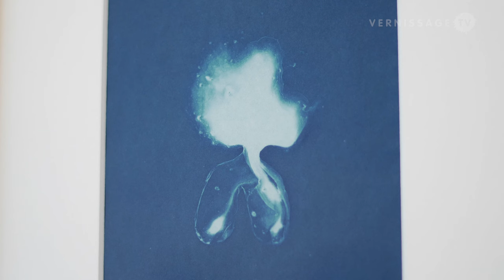Andrea Ehrat: Une Certaine Sensualité / Laleh June Gallery, Basel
Until January 2022, the Laleh June Gallery in Basel is showing sculptures and drawings by Swiss artist Andrea Ehrat. Andrea Ehrat first gained public attention for her artistic work with her experimental film “Rub through” from 1993 and the following film “Kirschenmund” from 1998. During her recurring stay in Marseille, she became more and more involved in drawing. The limitations of two-dimensionality and the desire for a deeper exploration of forms and materiality led her to take the step towards sculpture. So she began to experiment with plaster. Andrea Ehrat was born in 1971 in Zurich. She lives and works in Zurich.

Andrea Ehrat: Une Certaine Sensualité. Solo exhibition at Laleh June Gallery, Basel. Basel (Switzerland), December 16, 2021.